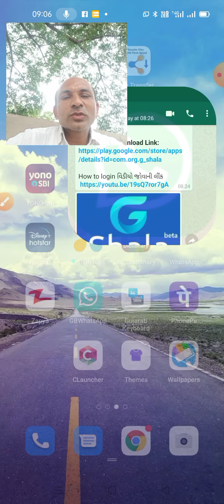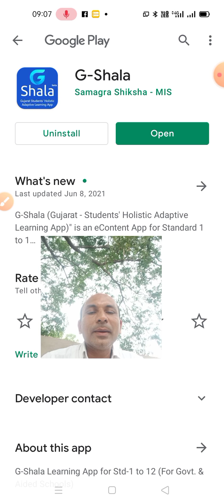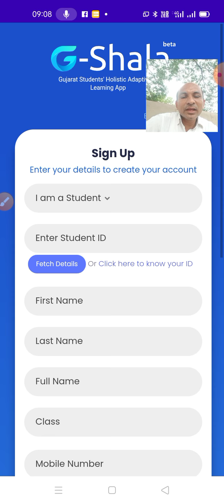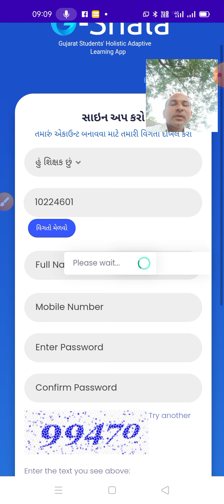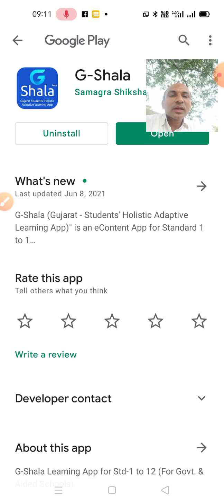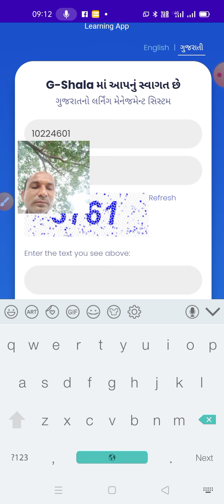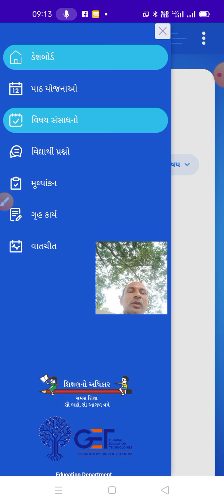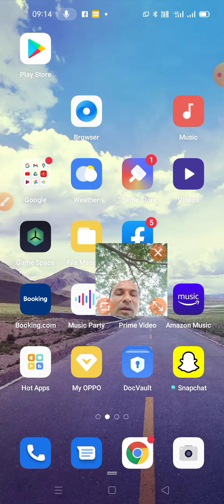G Shala નું લોગીન કેવી રીતે કરવું તેની સંપૂર્ણ માહિતી શિક્ષક અને વિધાર્થી માટે -હસમુખ પટેલ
જી શાળા એપ નું લોગીન કેવી રીતે કરવું
નમસ્કાર દરેકે આ લીંક ખોલી અને માઇક્રોસોફ્ટ ટીમ માં કેવી રીતે જોડાવું તેનો અભ્યાસ કરી લેવું-હસમુખ પટેલ ખેડ
નમસ્કાર મિત્રો માઈક્રોસોફ્ટ ટીમ દ્વારા વિદ્યાર્થીઓને ઓનલાઇન શિક્ષણ કેવી રીતે આપવું.મીટીંગ કેવી રીતે લેવી અને લિંક કેવી રીતે બનાવવી ને બાળકો ને મોકલવી એં સંપુર્ણ માહીતી આખો વિડીયો જોશો તેં આવડી જશે.હસમુખ પટેલ ખેડ.તા હિંમતનગર જિ સાબરકાંઠા નમસ્કાર મિત્રો માઈક્રોસોફ્ટ ટીમની અંદર એક મોબાઇલમાં બે એકાઉન્ટ કેવી રીતે મેનેજ કરવા અને લિંક કેવી રીતે બનાવવી અને શિક્ષકો દ્વારા મીટીંગ કેવી રીતે લેવી તથા ફોટો, પાવર પોઈન્ટ સ્લાઈડ ભણાવતી વખતે સ્કીન ઉપર કેવી રીતે લાવવી તેની સુંદર માહિતી આ વીડિયોમાં આપેલ છે -હસમુખ પટેલ ખેડ સ્કૂલ.
નમસ્કાર શિક્ષક મિત્રો માઈક્રોસોફ્ટ ટીમ દ્વારા જ્યારે મીટીંગ લેતા હોય ત્યારે મોબાઇલ સ્ક્રીન ઉપર ફોટો, વિડિયો, પીડીએફ,અને પાવર પોઈન્ટ સ્લાઈડ કેવી રીતે લાવી અને બાળકો ને કેવી રીતે દેખાય તેની સમજ આપતો વિડીયો છે -હસમુખ પટેલ ખેડ સ્કૂલ. તા -હિંમતનગર જિ-સાબરકાંઠા
# G SHALA